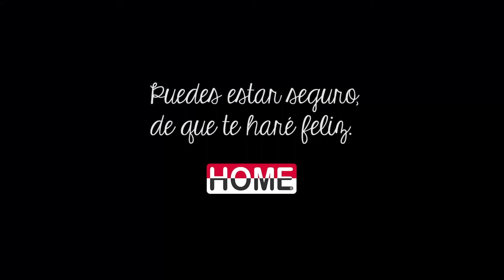Spot San Valentín - Feliz día del amor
El equipo de La Tienda HOME os desea un día repleto de cosas bonitas y que todo lo que os rodea esté cargadito de mucho amor.

te haremos feliz.